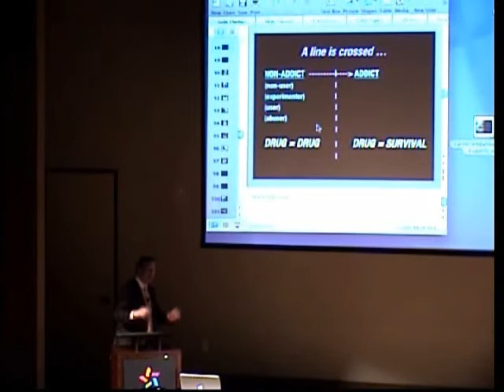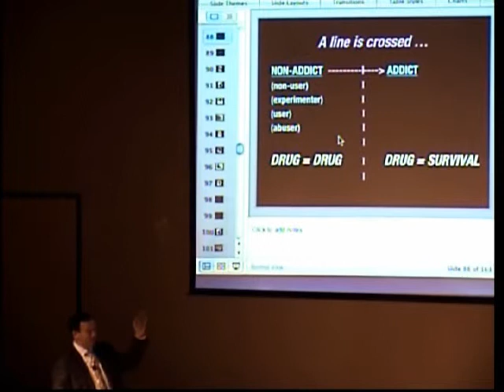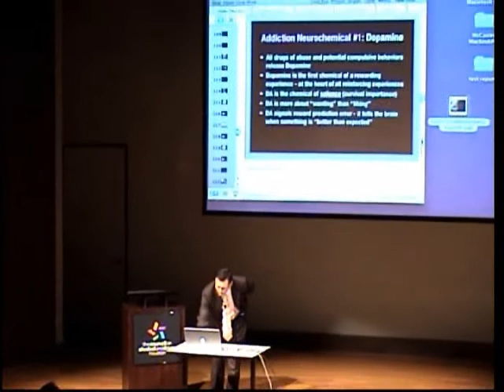Going to the Edge of Current Neuroscience of Addiction (9 of 10)